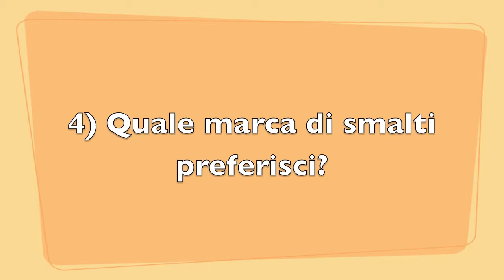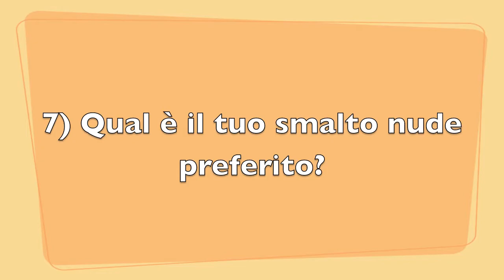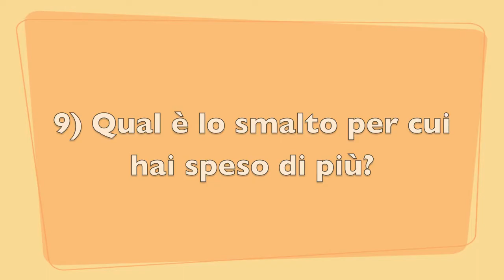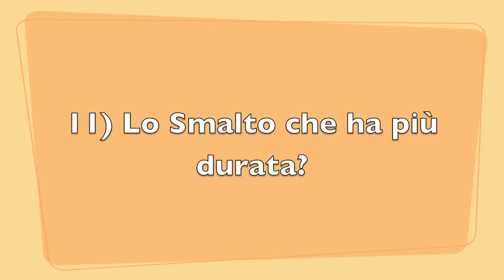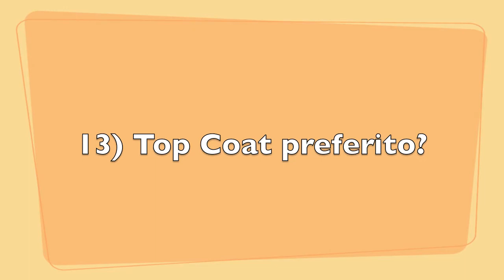Tag I love Nail polish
Ecco la mia partecipazione al Tag I Love Nailpolishes che ho visto sul canale di MsAnnaSavanna

LINK AL VIDEO DI MSANNASAVANNA

Ho anche creato una versione per Bloggers su NonSoloShopping

Spero parteciperete in molte!

Bisous e Buon Weekend

S.

La mia wishlist online per attingere eventuali idee utili

Vine: sara cantoni - non solo shopping